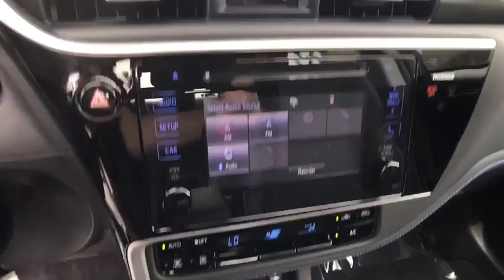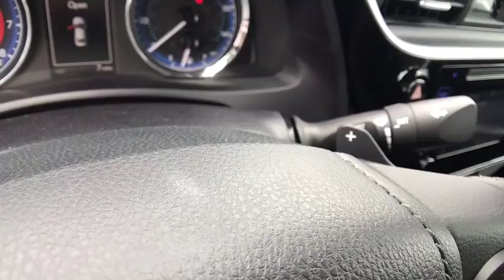2017 TOYOTA COROLLA Northern California, Redding, Sacramento, Red Bluff, Chico, CA HP678550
2017 TOYOTA COROLLA

250 E. Cypress Ave.

Aluminum Wheels, iPod/MP3 Input, Back-Up Camera, Bluetooth. EPA 35 MPG Hwy/28 MPG City! BLACK SAND PEARL exterior and BLACK interior, SE trim. Warranty 5 yrs/60k Miles - Drivetrain Warranty; AND MORE!br /br /KEY FEATURES INCLUDEbr /Back-Up Camera, iPod/MP3 Input, Bluetooth Rear Spoiler, MP3 Player, Aluminum Wheels, Remote Trunk Release, Keyless Entry, Steering Wheel Controls, Child Safety Locks. Toyota SE with BLACK SAND PEARL exterior and BLACK interior features a 4 Cylinder Engine with 132 HP at 6000 RPM*. br /br /EXPERTS ARE SAYINGbr /The 2017 Toyota Corolla may very well be the perfect first car, with its excellent standard safety equipment, low price and fuel-efficient drivetrain. -KBB.com. Great Gas Mileage: 35 MPG Hwy. br /br /MORE ABOUT USbr /Our commitment to treating you in a neighborly fashion extends from our inventories and auto repair service to our no-frills, easy-to-comprehend auto financing. This comes not only in the form of car loans and leasing service for drivers from Redding, Chico, Red Bluff and Shasta Lake, but a tenacious spirit dedicated to getting the flexible terms you deserve. Please feel free to explore our entire site and see all of the products, services, and pre-buy car research we have to offer. br /br /Horsepower calculations based on trim engine configuration. Fuel economy calculations based on original manufacturer data for trim engine configuration. Please confirm the accuracy of the included equipment by calling us prior to purchase. br /